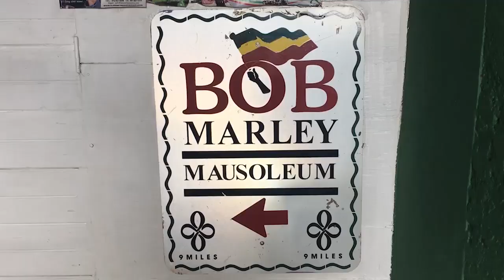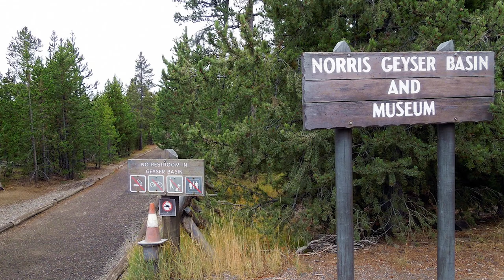10 REASONS WHY PEOPLE LOVE YELLOWSTONE NATIONAL PARK WYOMING USA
This video will provide 10 REASONS WHY PEOPLE LOVE YELLOWSTONE NATIONAL PARK WYOMING USA. These are not ALL the reasons why people love Yellowstone National Park and if you have a reason why you love Yellowstone National Park, put it in the comment section and I will make another video.

1. Old Faithful
2. Upper Geyser Basin and Morning Glory Pool
3. Midway Geyser Basin and the Grand Prismatic Spring
4. Lower Geyser Basin
5. Norris Geyser Basin
6. Mammoth Hot Springs and Minerva Terrace
7. Tower-Roosevelt and the Lamar Valley
8. Mount Washburn
9. The Grand Canyon & Upper & Lower Falls of the Yellowstone River
10. Hayden Valley

Yellowstone National Park is a nearly 3,500-sq.-mile wilderness recreation area atop a volcanic hot spot. Mostly in Wyoming, the park spreads into parts of Montana and Idaho too. Yellowstone features dramatic canyons, alpine rivers, lush forests, hot springs and gushing geysers, including its most famous, Old Faithful. It's also home to hundreds of animal species, including bears, wolves, bison, elk and antelope.